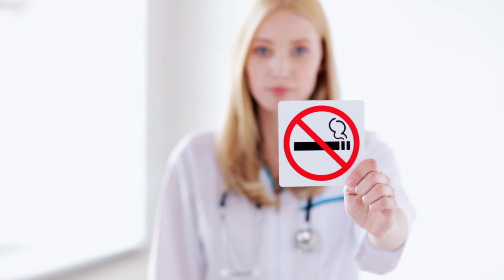Titan Medical Health and Lifestyle Show 9/24/23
This week’s segments & timestamps:
* 00:05 - Upgrade your quality of life with Titan!
* 00:50 - Tirzepatide informational video with John Tsikouris
* 02:35 - The Motor Enclave orientation day!
* 11:37 - Titan Serenity therapy for better sleep
* 14:41 - Cupid’s Corner Teamwork